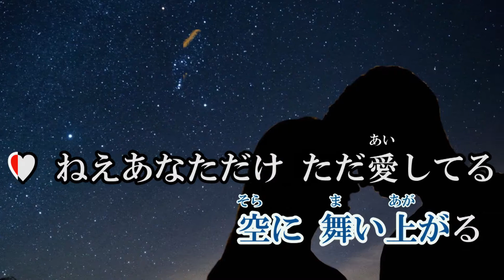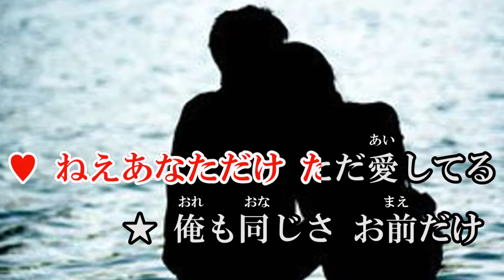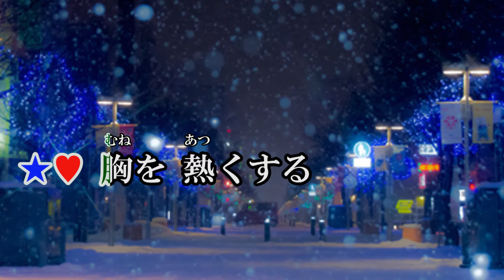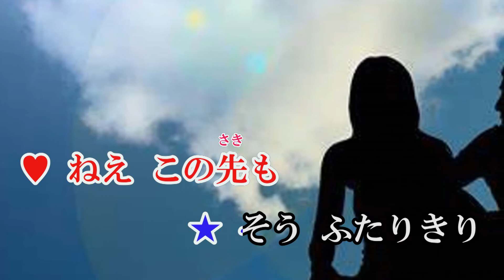「街明かり」男性part Chorus入り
Sammyさんの新曲デュエット版の男性代役を務めさせて頂きました。
そこで、沢山の女性に歌って貰う為にも、男性partを作成しご用意致しました。是非ともお待ちしておりますので、宜しくお願い致します。